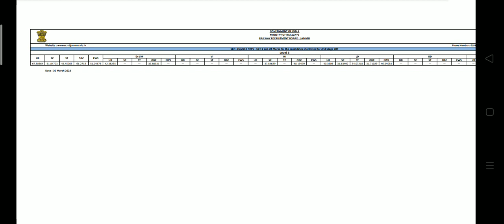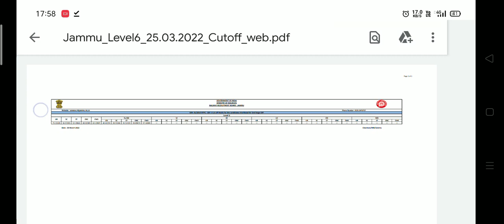RRB NTPC EXAM 2019 JAMMU. ZONE REVISED RESULT CUT OFF OUT